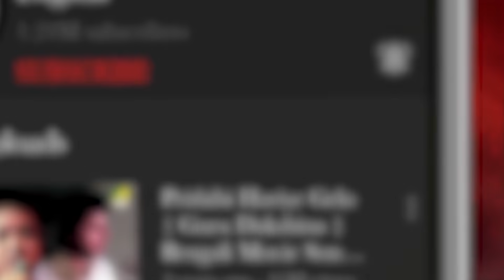Abhiman: Thik Sare Pachta Jei Bajeche | Lyrical Video Song | Kishore Kumar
Presenting the Bengali Movie Video Song “Thik Sare Pachta Jei Bajeche : ঠিক সাড়ে পাঁচটা যেই বেজেছে” বাংলা গান sung by Kishore Kumar From Abhiman, Starring Ranjit Mallick, Mahua Raychowdhury.

Song : Thik Sare Pachta Jei Bajeche
গান : ঠিক সাড়ে পাঁচটা যেই বেজেছে
Movie : Abhiman
Artist : Kishore Kumar
Music Director : Ajoy Das
Lyricist : Pulak Bandyopadhyay
Mood : Happy
Theme : Love
Release : 1986
Director : Sujit Guha
Starcast : Sukhen Das, Ranjit Mallick, Mahua Raychowdhury, Satya Banerjee, Rabi Ghosh, Sandhya Rani, Kajal Gupta, Meena Ghosh, Nandita Mukherjee